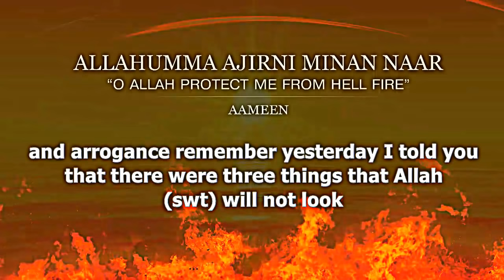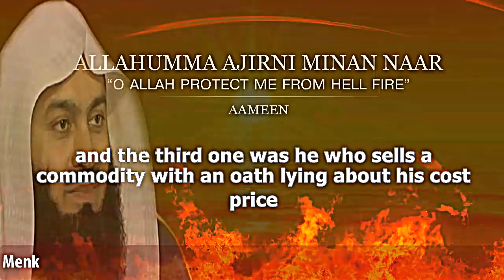The Worst Three Qualities | Mufti Menk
📌The Worst Three Qualities